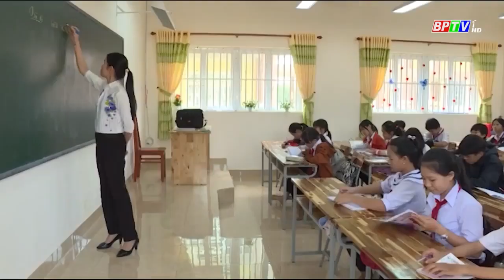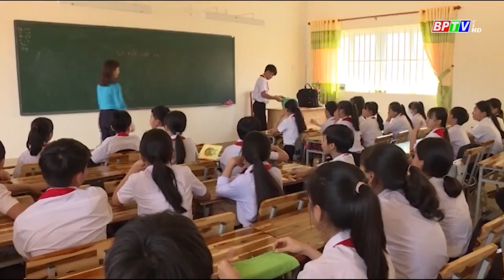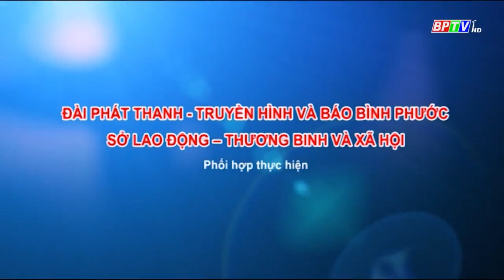Hiệu quả từ mô hình đội nhóm